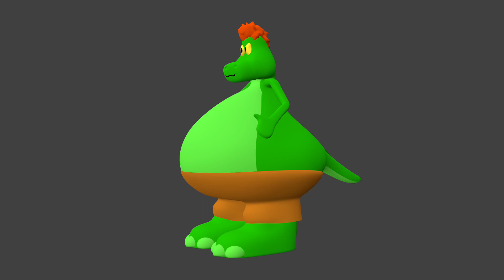Fox-Pixar Animations - Test Reel #35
Lots more new stuff here , also , haven’t you realised that Inspector Detective Rabbit is infront of a grid pattern , if you saw that CMT vid , you’ll know what I mean

Let’s see if Bob Bessie Bear gets done somehow